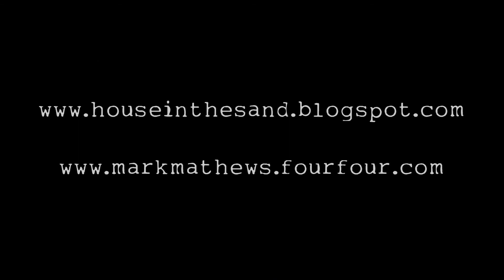Day 15: Mark Mathews - "Thank You" | HITSBC15 | house in the sand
house in the sand's Birthday Countdown 2015 | Day 15: Mark Mathews

London based Indie-pop singer/songwriter Mark Mathews performs his song "Thank You" for house in the sand's third birthday.